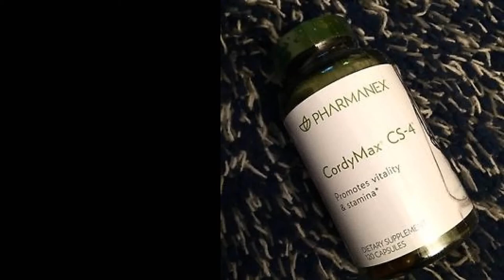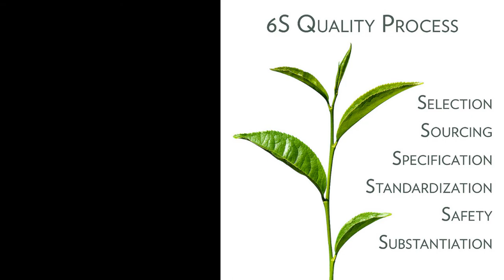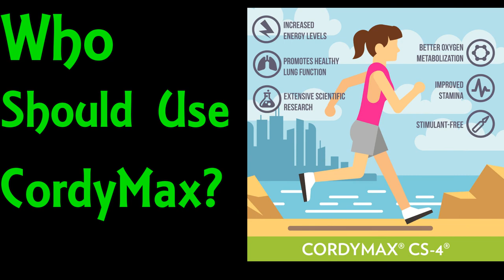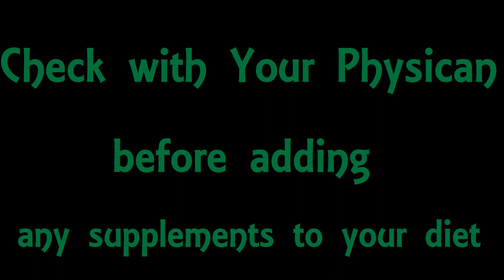CordyMax CS4-Stamina and Vitality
It's a fast paced hectic world, would it help to have more Stamina and Vitality? Cordycep mushrooms have helped people to achieve increased lung function, improved athletic performance and overall vitality for years.

Are you over 40 and want to maintain your weight to stay strong and fit? FREE White Paper 29 Tips Quick Tips for the Aging Athlete